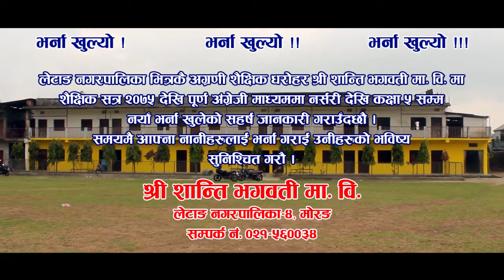Shree Shanti Bhagawati Secondary School | Channel LM